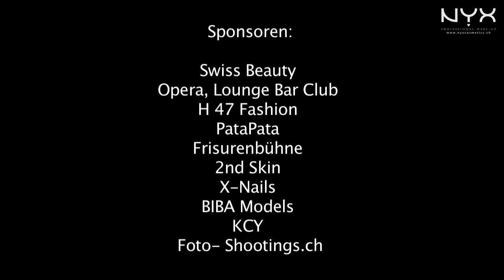Miss NYX 2010 Switzerland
Miss NYX Switzerland 2010 in Luzern Switzerland
Moderation: Zoe Torinesi
Video & Foto: Foto-shootings.ch